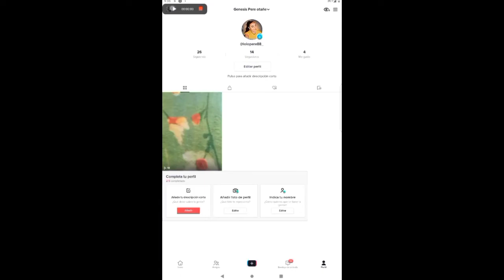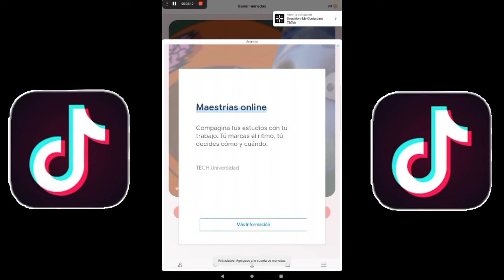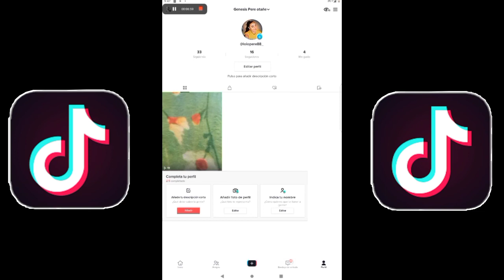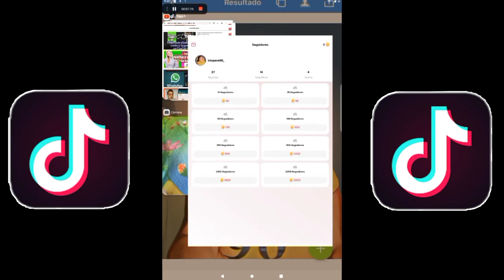2022😍COMO Tener MUCHOS SEGUIDORES Y (LIKES) TIKTOK 🤫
Cómo Ganar millones de seguidores en tu cuenta de Tik Tok en un día te mostraré a conseguir muchos seguidores en Tik Tok en menos de un minuto y si tiene alguna duda déjame lo saber en los comentarios te respondo todos los comentarios que me llegan de mis seguidores recuerda suscribirte para que te enteres de todos los videos que subo en este canal

ATENCIÓN!!!